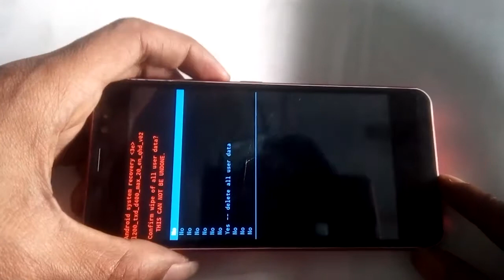maxtel max 20 hard reset // pattern ,pin , password // Lock remove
how to hard reset maxtel max 20